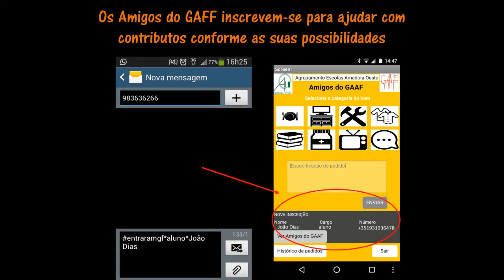Amigos do GAAF - Agrupamento de Escolas Amadora Oeste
Uma app para difundir pedidos de ajuda, no campo de atuação dos Gabinetes de Apoio Social Escolar. Vem angariar voluntários (Amigos do GAAF) e lançar sms’s de apelo à doação de qualquer bem perante os casos específicos que surjam.